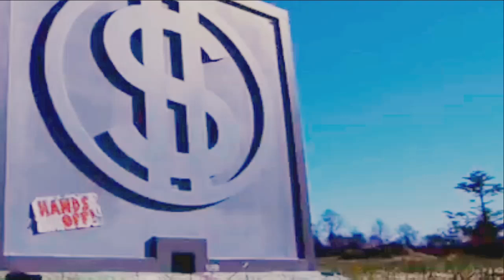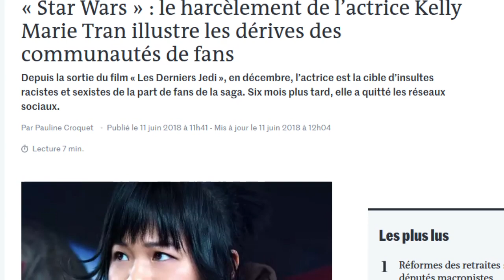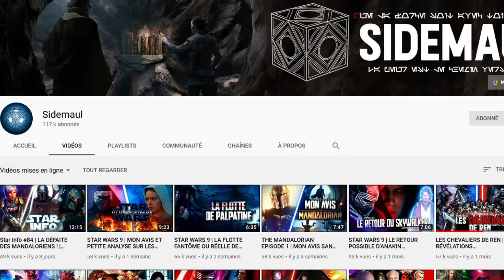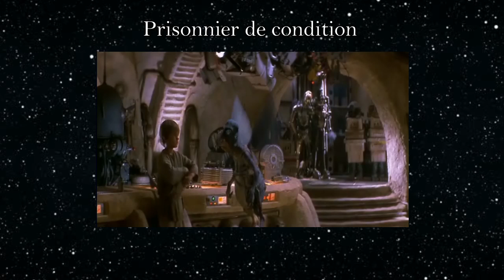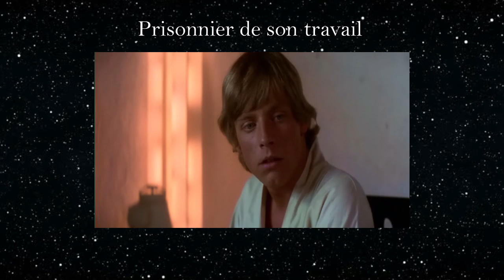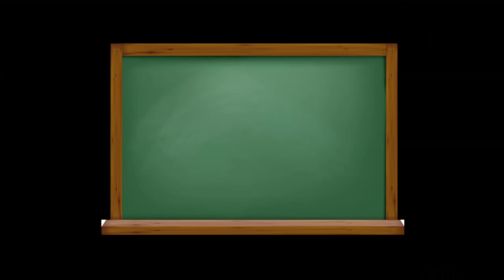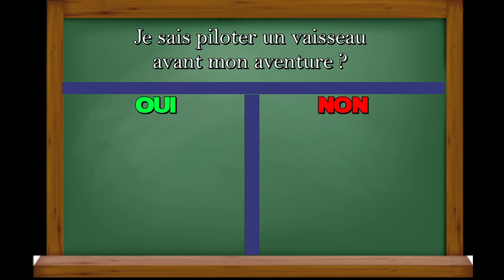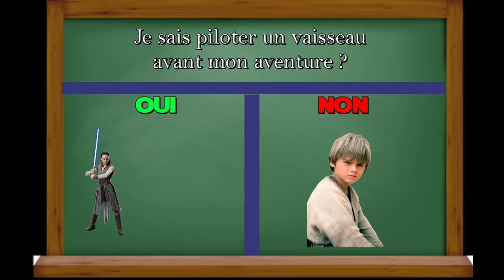REY PILOTE !? Oncle Buck - STAR WARS